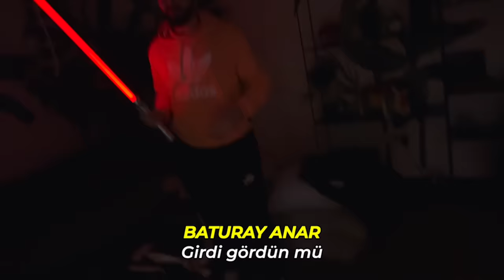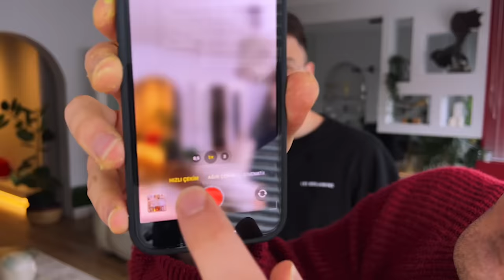KIZ ARKADAŞIMA YAŞLI AMCA İLE UYANMA ŞAKASI 😱💤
Ben Enes Batur , Ecenaz'a sabah uyandırırken güzel bir sürpriz hazırladım. Ekip ile birlikte de çok güzel vakit geçirdik hepsini bana topladım ve herkesi mutlu etmeye çalıştım. Güzel, eğlenceli ve komik bir video oldu iyi seyirler.